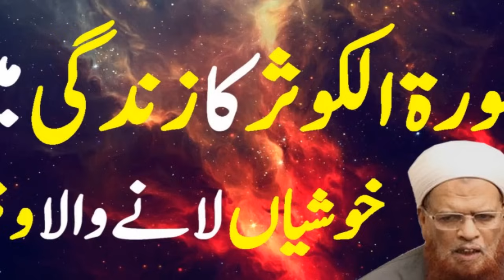SURAH AL KAUSAR KA ZINDAGI MEIN KHUSHYAN LANY WALA WAZIFA | MUFTI TAQI USMANI BAYAN | ISLAMIC BUFFER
SURAH AL KAUSAR KA ZINDAGI MEIN KHUSHYAN LANY WALA WAZIFA | MUFTI TAQI USMANI BAYAN | ISLAMIC BAYAN | ISLAMIC BUFFER
Surah Al Kausar ka zindagi mein khushiyan lany wala wazifa kya ha? Explained by Mufti Taqi Usmani.